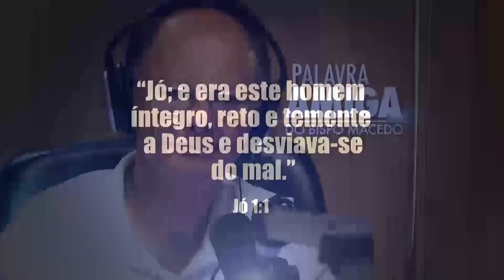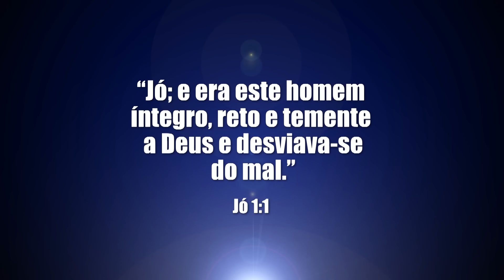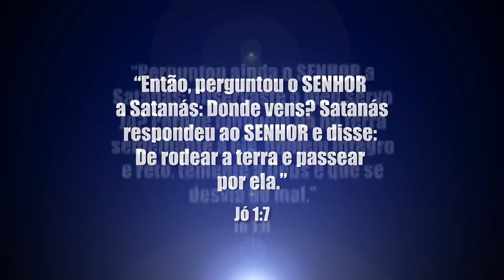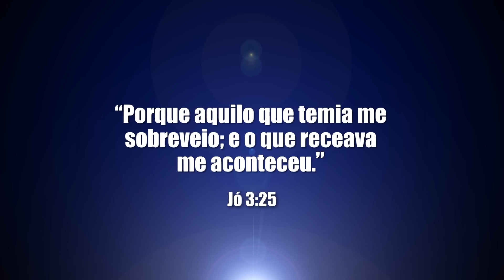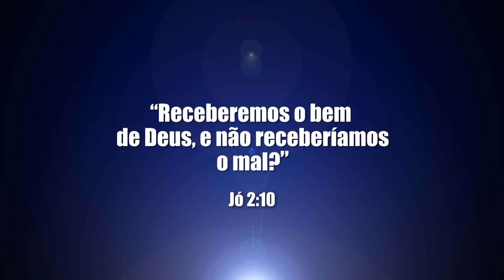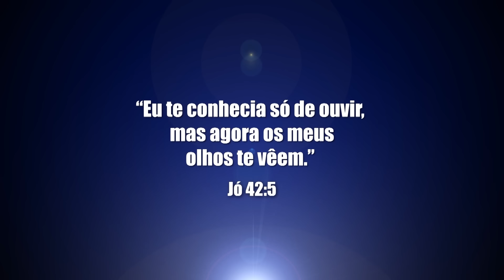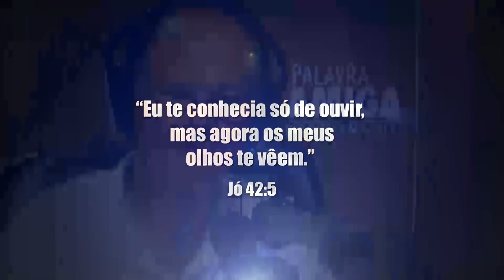O bom perfume de Cristo - Bispo Edir Macedo